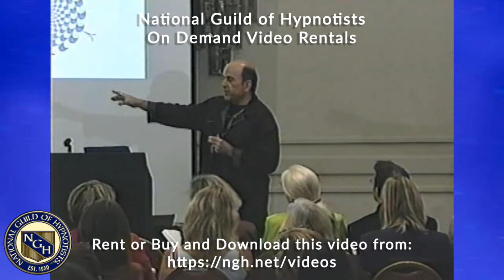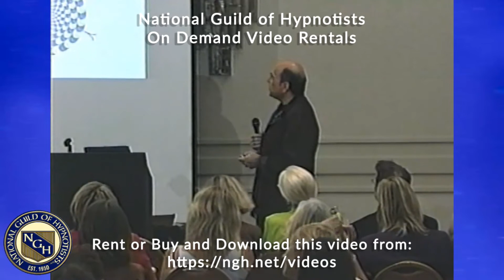Hypnotic Writing With Joe Vitale - 11126-05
2005 National Guild of Hypnotists Convention
Hypnotic Writing
Joe Vitale
Course #11126-05
1 Hour Seminar

To Learn more about Hypnosis or if you are interested in becoming a Professional Hypnotists to help others, visit our